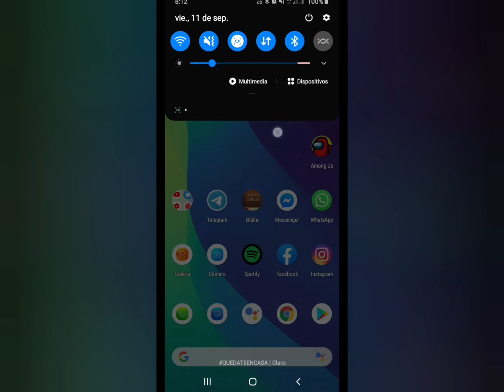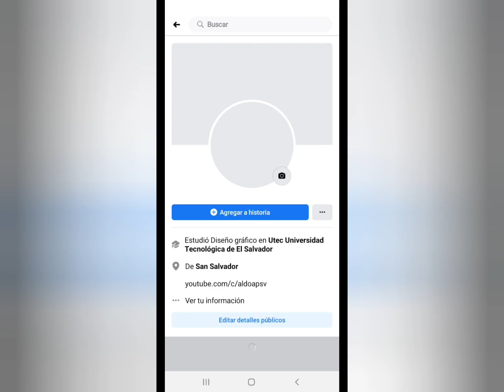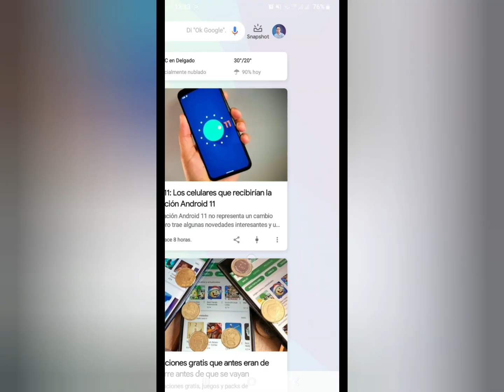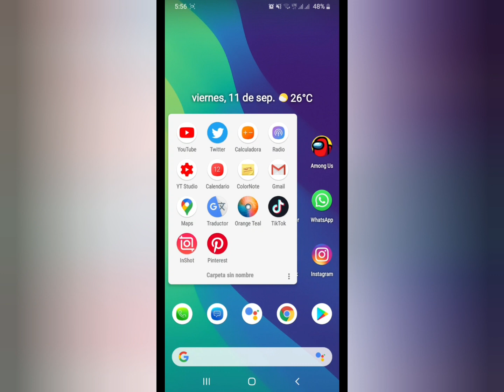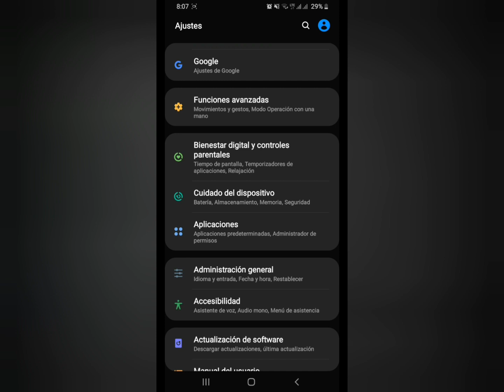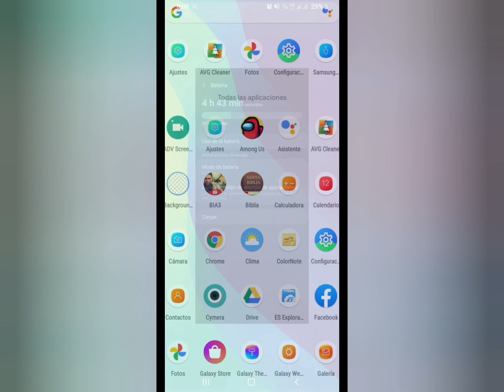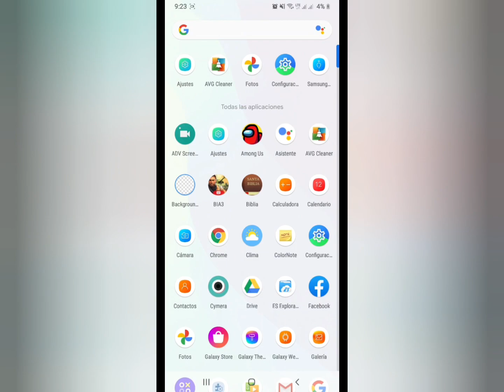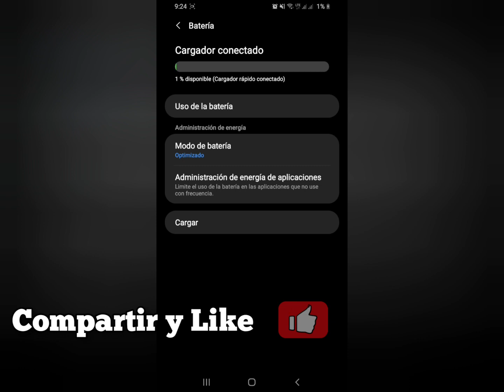Rendimiento de Batería Samsung Serie A después de la ultima actualización⚡📲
Bienvenidos aquí encontrarás muchas noticias, información y contenido tecnológico.